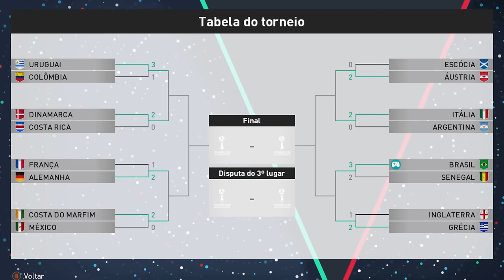QUARTAS DE FINAL DA COPA DO MUNDO DE 2026! RUMO 2024 - EPI 34